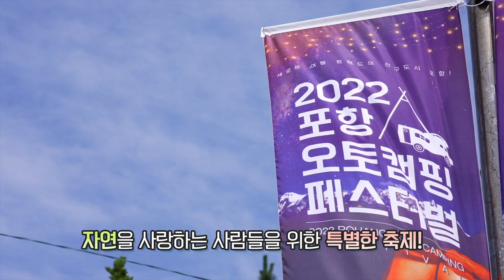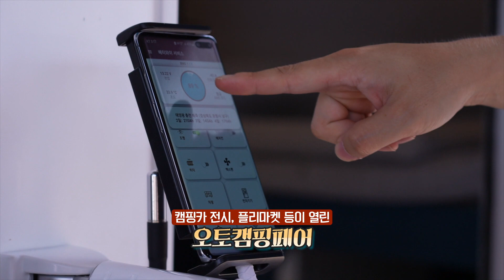2022 포항 오토캠핑 페스티벌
‘캠핑’이라는 새로운 여가 트렌드를 몸소 느끼며 그 매력에 푹 빠지는 시간,
많은 캠퍼들의 마음을 설레게 한 포항 오토캠핑 페스티벌이 열렸습니다.
캠핑의 모든 것을 한자리에 모아 방문객들의 발길을 사로잡았다고 하는데요.
호미곶에서 열린 ‘오토캠핑 페스티벌’, 그 축제의 장으로 조민상 리포터와 떠나봅니다.